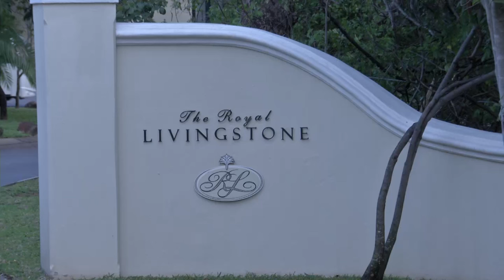Victoria Falls with Cameron van der Burgh (part two)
Dan faces up to his biggest challenge yet on the show: a swimming race with Olympic gold medallist Cameron van der Burgh in the waters of the mighty Zambezi!